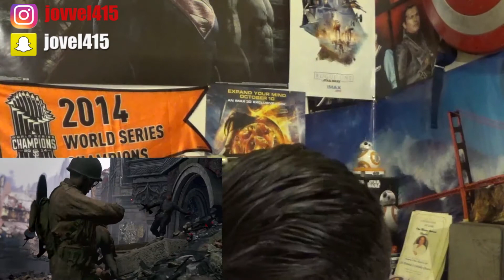Call of Duty WWII - Story Trailer REACTION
Anthony is back with another video game trailer REACTION! Call of Duty WWII has released its Story Trailer!!